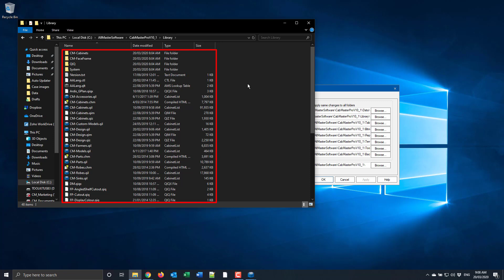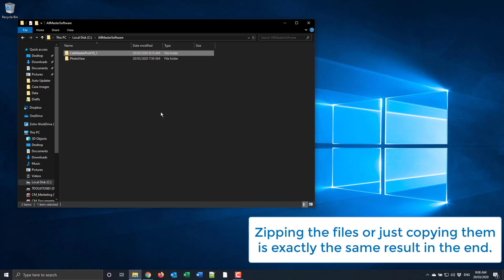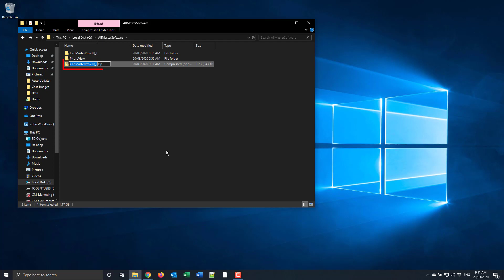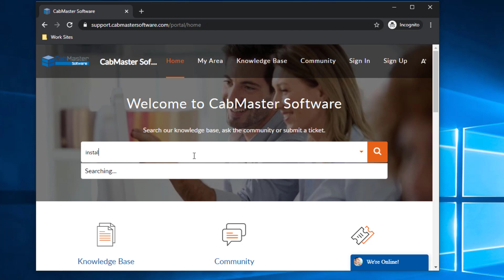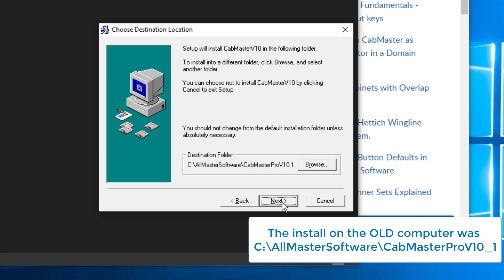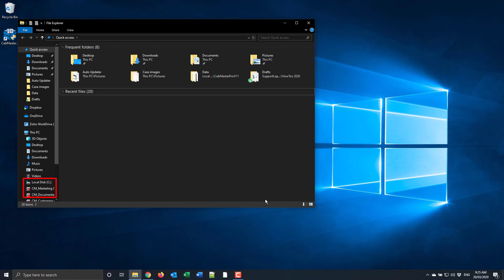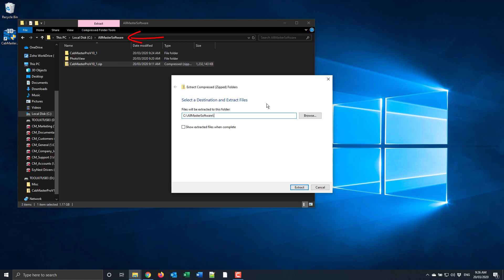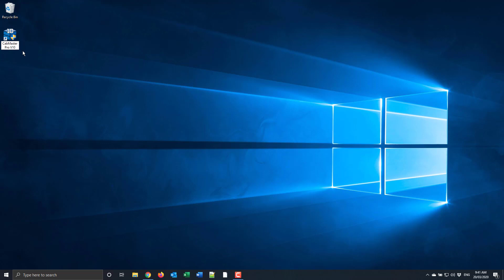Reinstalling CabMaster on a New Computer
How to Reinstall CabMaster Software on a New Computer.

With CabMaster Software, it is that easy!